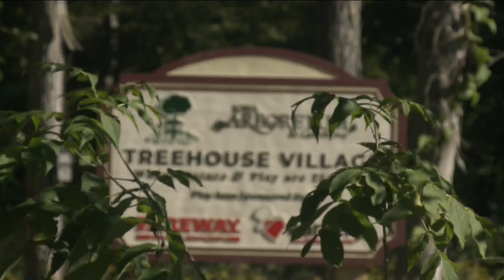Iowa Arboretum's Treehouse Village Now Open To The Public